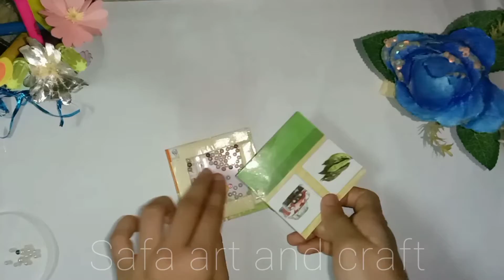Anniversary card making | Anniversary card making ideas | Safa art and craft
Anniversary card making for sister